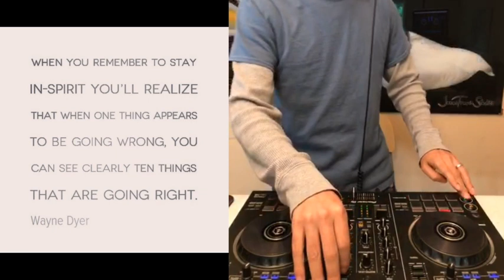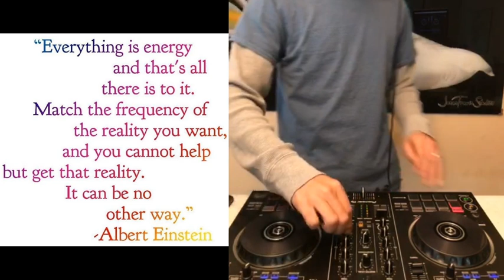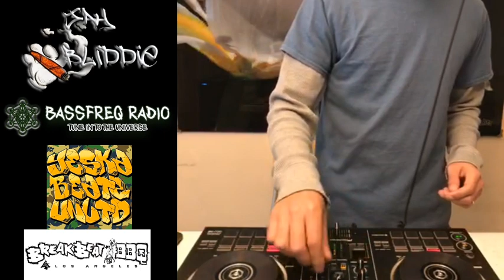5 19 2020 Jah Bliddie - Dubstep Mix